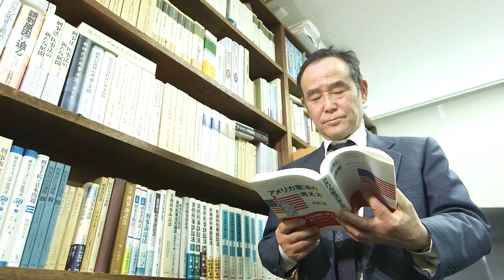大阪弁護士会 「死刑制度について考える（後藤貞人弁護士の主張）」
大阪弁護士会では、死刑制度について考える動画を制作しました。

数多くの事件と向き合ってきた弁護士だからこそ語れる、制度を廃止する意見、残す意見。
あなたも一緒に考えてみませんか。